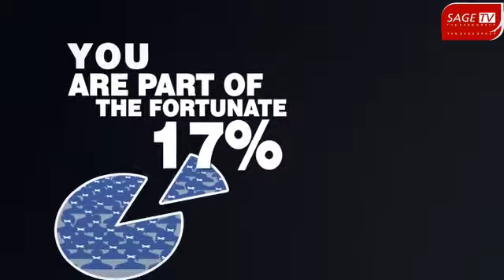World Press Freedom Day | SAGE University Indore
World Press Freedom Day is a global observance propagating freedom of the press and freedom of expression as fundamental human rights.
A Commemorative film on the World Press Freedom Day.